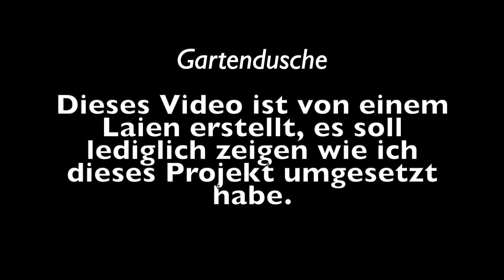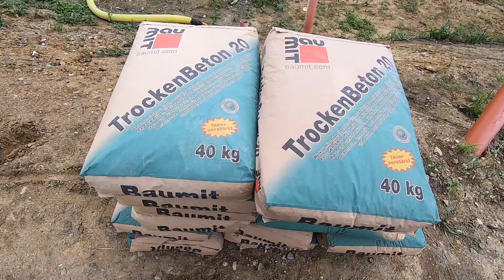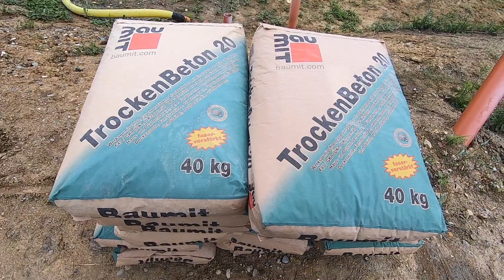Gartendusche (Garden shower) Teil 1 Fundament herstellen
Bau einer Gartendusche vom erstellen des Fundaments bis zur Fertigstellung.